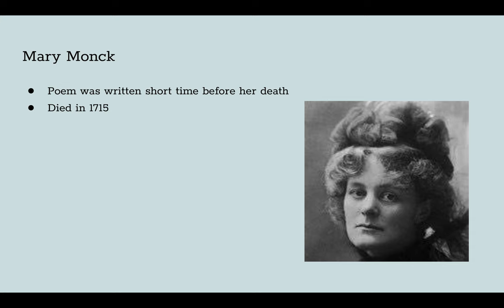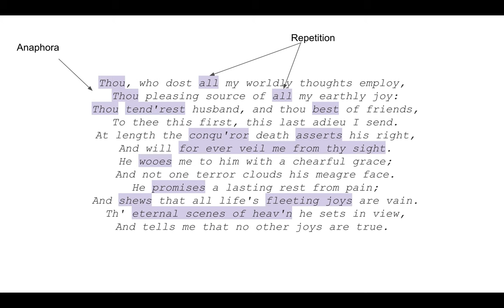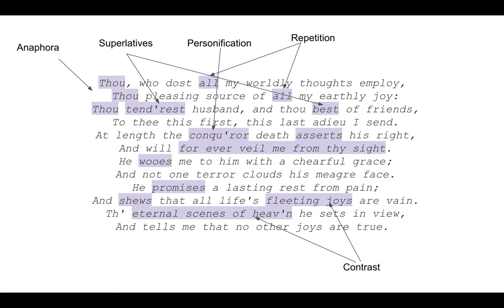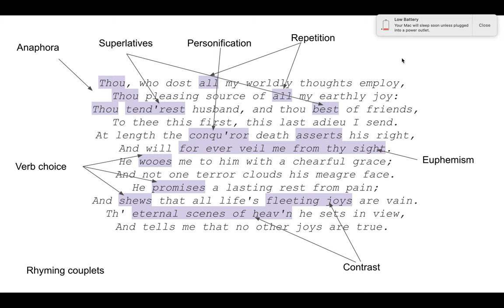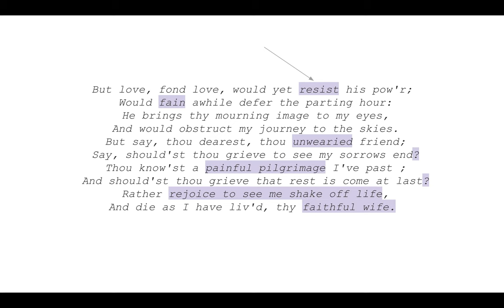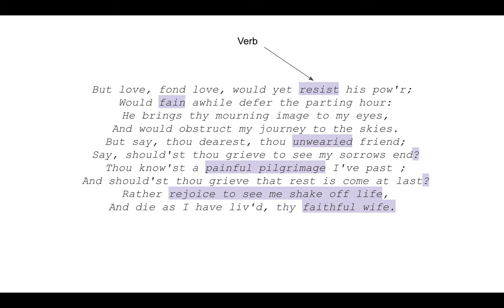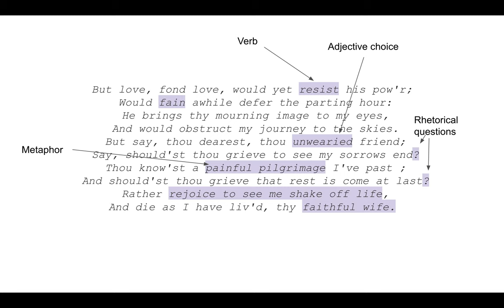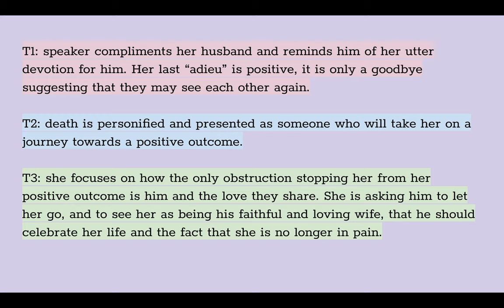CIE IGCSE Literature Poetry - Verses Written on Her Death-Bed at Bath to Her Husband in London